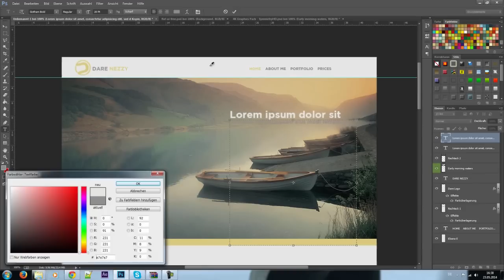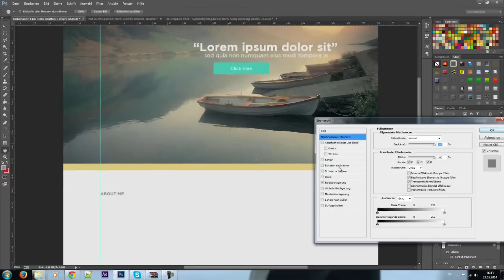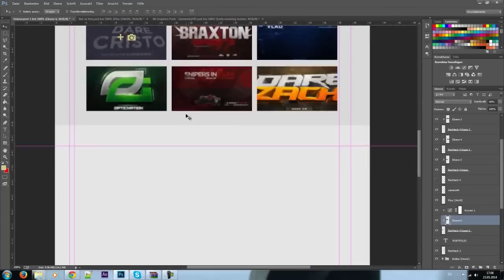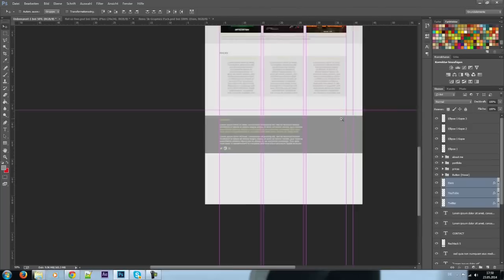Speedart: Dare Nezzy Web Design [Photoshop CC]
• Open •

Hi guys here is my new Speedart. I hope u enjoy it

• Information -
Song : Ivan B - Only Time Will Tell (prod. JairtheShadow)